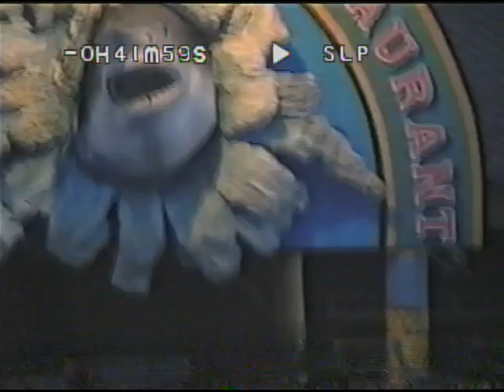Playing at Beach June, 2000